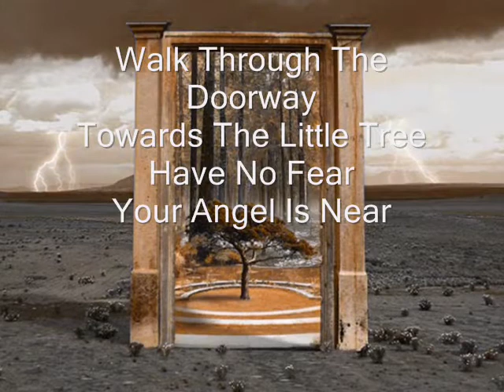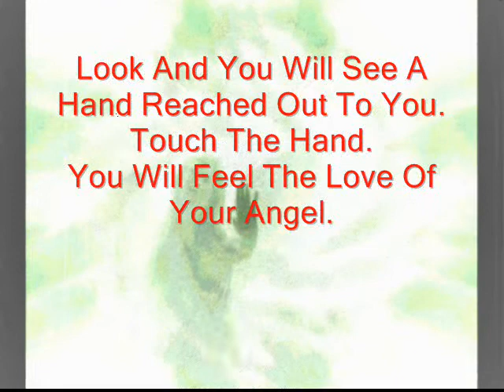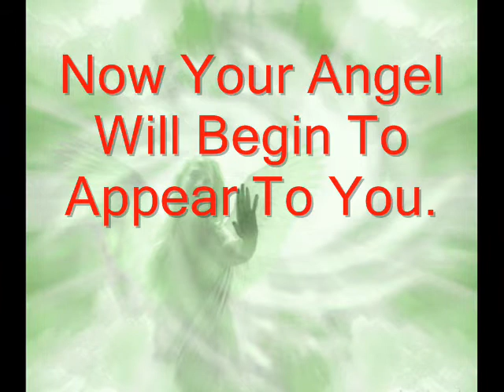Meet Your Angel By Cornish Crow Spirit (Wendy)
My Guided Words To Meet Your Angel.
Be Open To The Experience, That All I Ask.
Blessings.